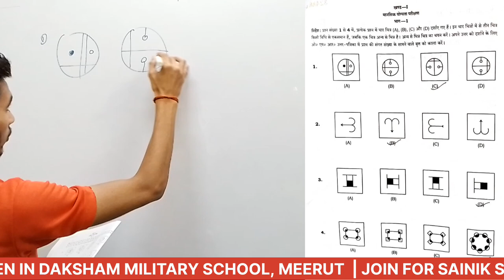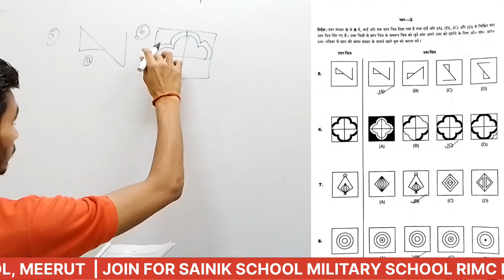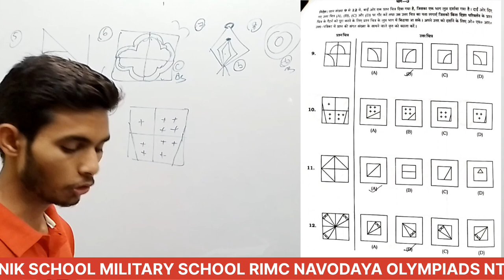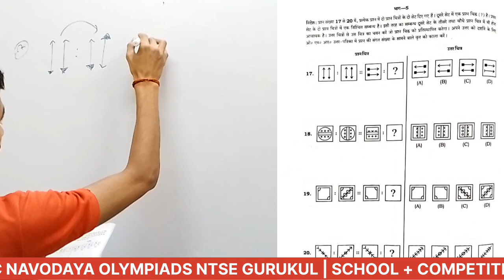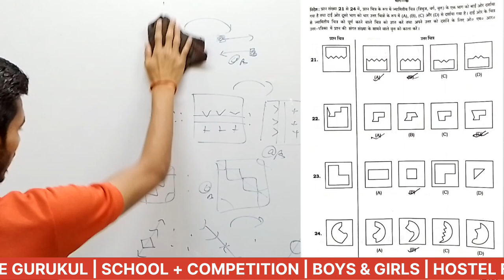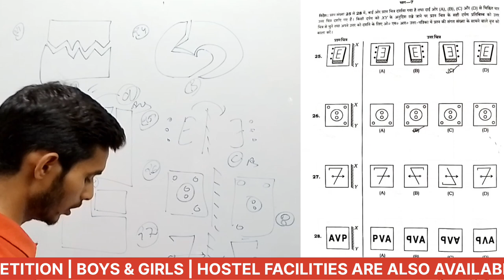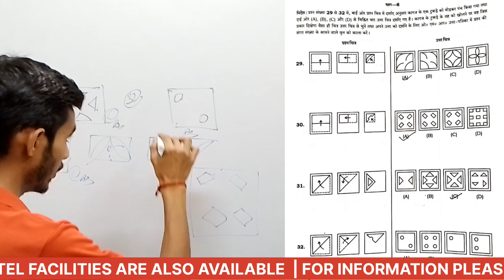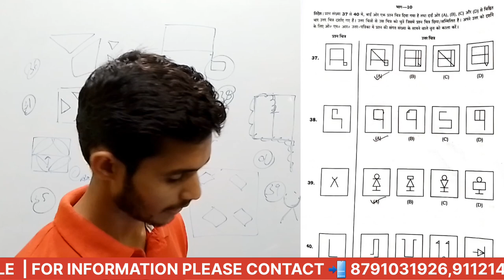Navodaya Vidyalaya PAPER SOLUTION 2023| जवाहर नवोदय विद्यालय | REASONING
jnvst 2023,
navodaya vidyalaya guess paper 2023
,jnvst form 2023,
form 2023,
jnv pepper 2023,j
nv model paper 2023,
navodaya vidalaya 2023,
navodaya form 2023 class 9,

Join for GURUKUL KURUKSHETRA LIVE ONLINE CLASSES for class 5th admission

JAWAHAR NAVODAYA VIDYALAYA SELECTION TEST 2023 class 6th

 GURUKUL KURUKSHETRA  class 6th admission

 GURUKUL KURUKSHETRA  class 7th admission

Gurukul Class 8th

GURUKUL CLASS 9TH ADMISSION

AFPS DELHI Class 9th

ALIGARH MUSLIM UNIVERSITY School class 6th admission

Join for ALIGARH MUSLIM UNIVERSITY School class 9th admission

Price dropped HURRY UP

Limited Offer
LIMITED SEATS

NDA CDS 1 2023 FREE SCHOLARSHIP TEST
WIN UPTO 50 % SCHOLARSHIP

Check Your Defence Exams PREPARATION
With us